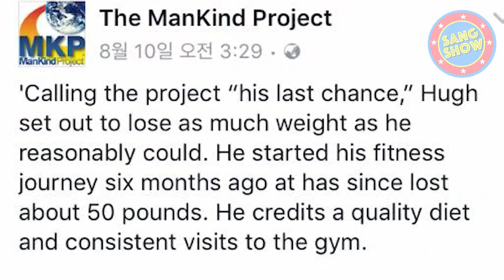#63 A yr after body transformation 글로벌 몸짱 변신 그 후 1년 | Sangshow 생쇼 (Eng Sub)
For English speakers, turn on the CC button on top right for a cell-phone and on bottom right for a PC. Thanks and enjoy~^^

Man loses 50 lbs after being inspired by wife’s IVF struggle to become healthier. Let’s find out what have happened after a year.

영어 자막이 필요 없으신 분들 중 휴대폰으로 시청하시는 분들은 오른쪽 상단 CC 버튼 컴퓨터는 오른쪽 하단의 CC버튼으로 자막을 켜고 끌 수가 있으니 편하신 방법으로 시청하세요~^^

사랑하는 아내와 태어날 아이를 위해 살을 빼고 체력을 기르기로 결심한 남자.
그에게 돌아온 선물같은 아들과 글로벌 몸짱 명성.
지난 1년 간의 이야기를 들어봤습니다.

My Korean Husband, Korean Appa